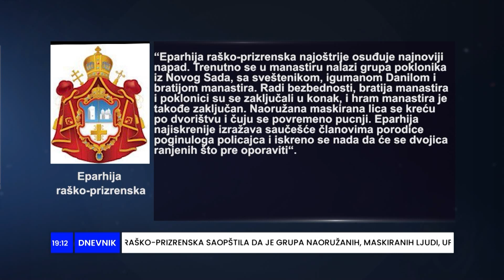Dnevnik 2 19:00 24.09.2023